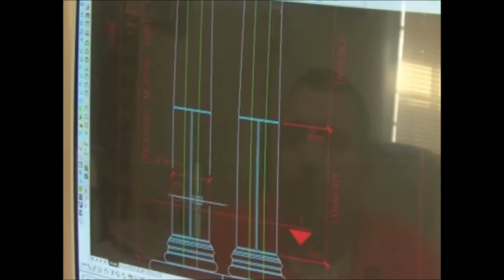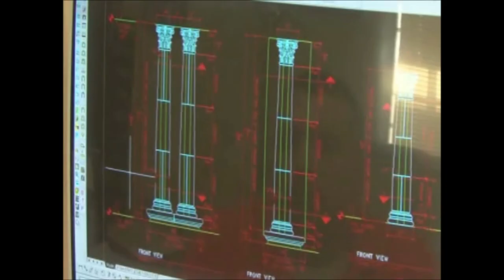Stone Legends Cast Stone Products - HD Video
Stone Legends Products and Manufacturing, From and Interview with GM Richard Carey. or call for a 500 page print catalog. High Resolution MPG file
Member in good standing of of the Cast Stone Institute (CSI)